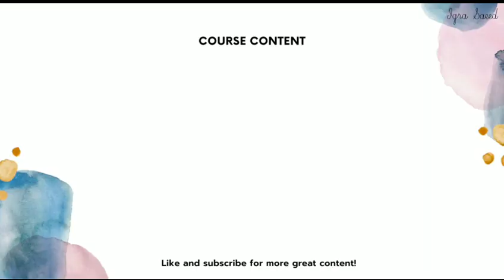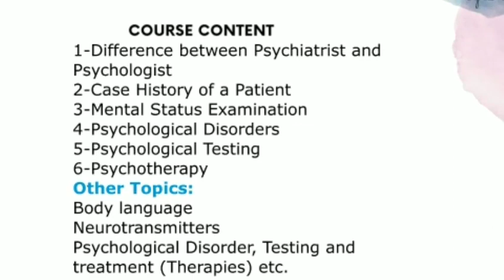Short Course on Psychology|Episode 1| Course Content|Clinical Psy | Iqra Saeed Clinical Psychologist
Short Course on Psychology

1 Difference between Psychologist & Psychiatrist
2 Professional way of History Taking from Patient.
3 Mental Status Examination
4 How to approach a Patient
5 Psychodiagnosis
6 Psychotherapy

Other Topics :
1 Body language
2 Neurotransmitters
3 Detailed Episodes on Different Disorders along with Pschological Testing & Psychotherapy.

Connect with Clinical Psychologist